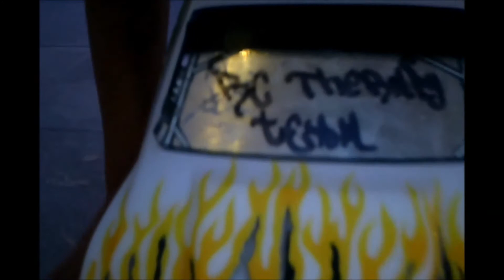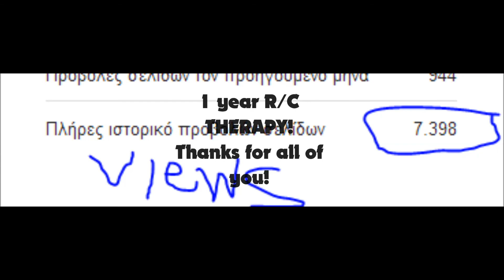1 Year RC Therapy Team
Hello Guys! Today I'm very happy because R/C THERAPY TEAM becomes 1 year old! We started this idea me and George at 24/6/2013. We were only two since Semptember when Vasilis joined our team. Now, we are 15 members with crazy and amazing r/c's. Also I would like to thank you for your visits to our blog which   became nearly at 8.000 views! Thanks again and we will do our best to keep your interest in!